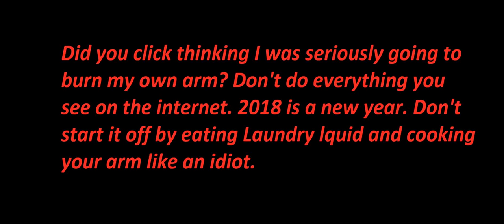I DO THE HOT COIL CHALLENGE!